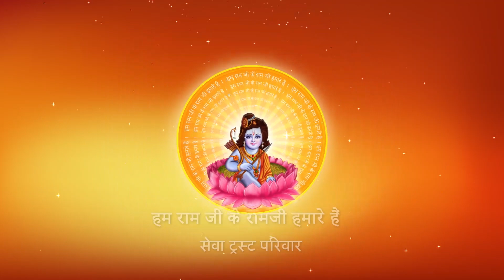विवाह में शाम ५ से ७ बजे बजाने के लिए बाजा क्यों करना चाहिए ? I Pujya Prembhushanji Maharaj I Rewa I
Katha Summary:
विवाह में शाम ५ से ७ बजे बजाने के लिए बाजा क्यों करना चाहिए ? Rewa katha
Pujyashri’s Ram Katha in Rewa

II*II*II*II*II*II*II*II*II*II*II*II*II*II*II*II*II*II*II*II*II*II*II*II*II*II*II*II*II*II*II*II*II*II*II*II*II*II*II*II*II*II*II*II*II*II